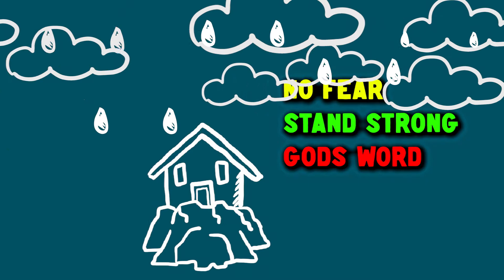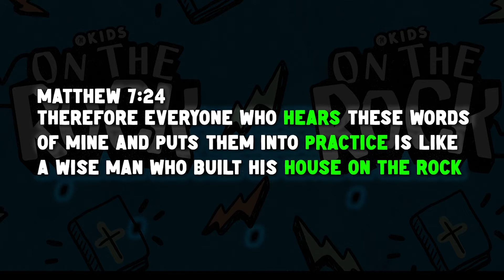[ON THE ROCK] WEEK 3 - SPROUTS & ROCKETS